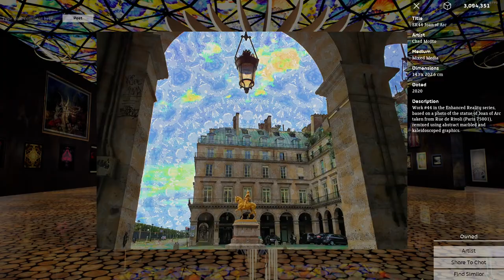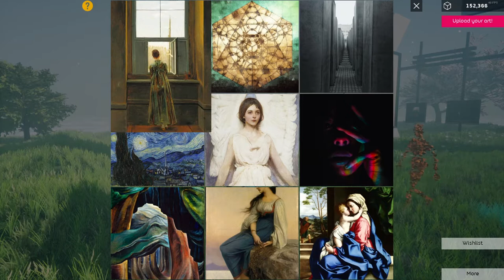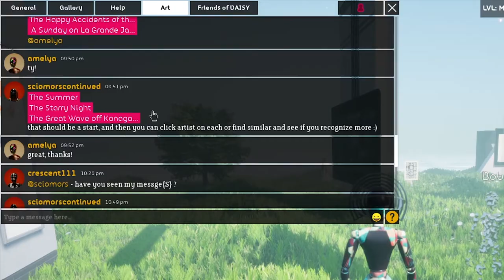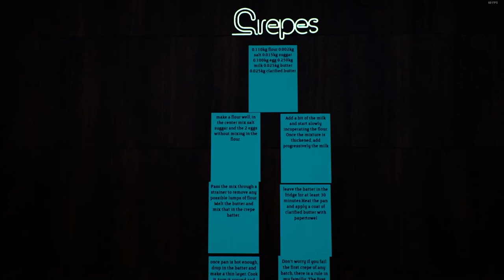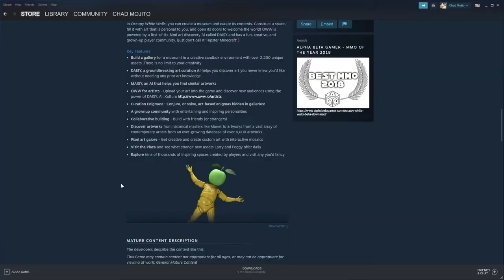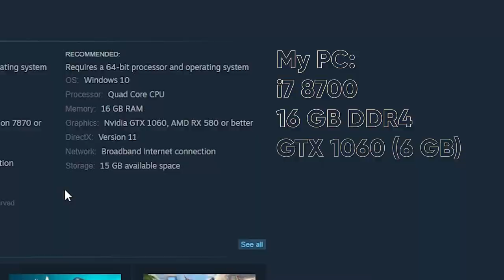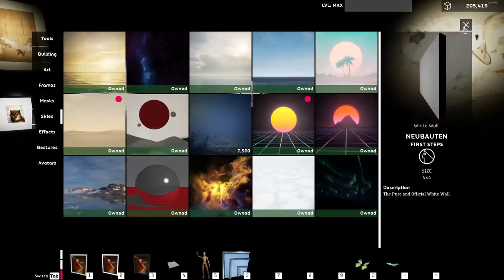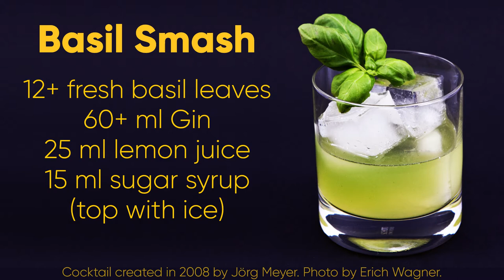Occupy White Walls // Mojito's Gaming Bar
new show!